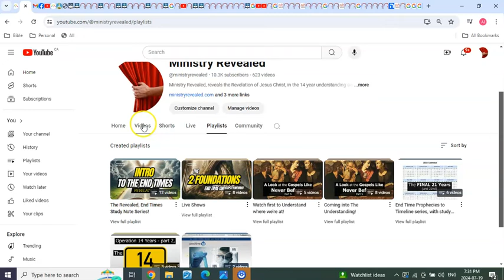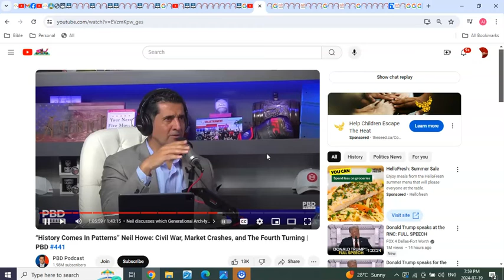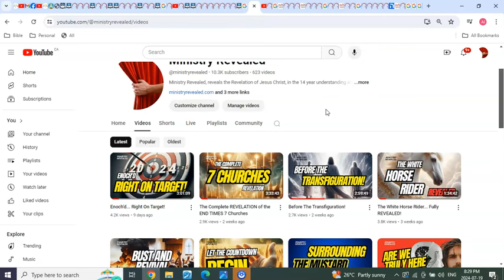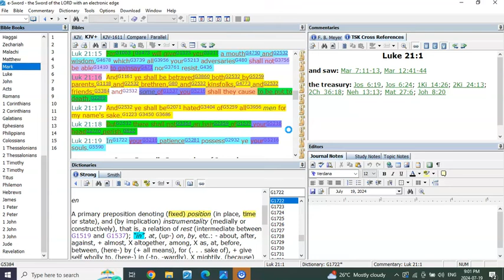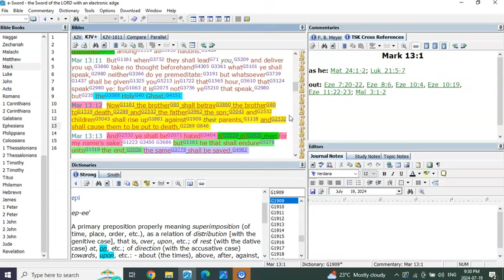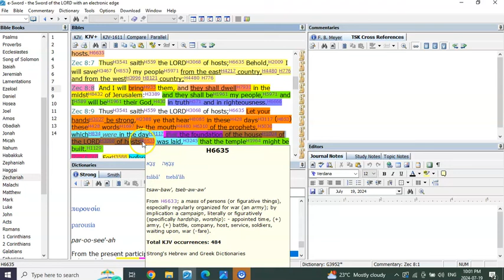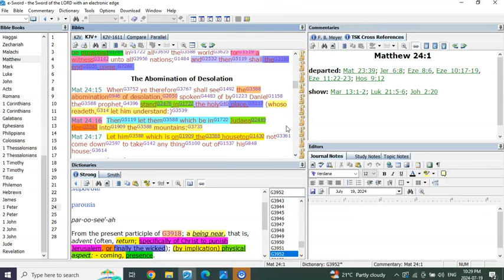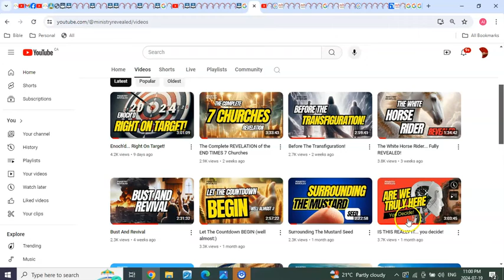The Complete Discourses REVEALED and more